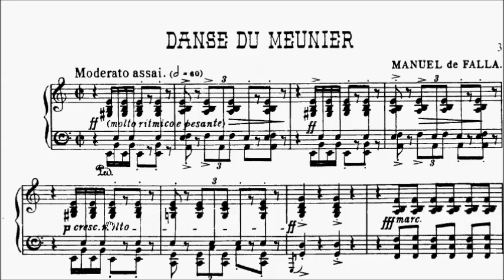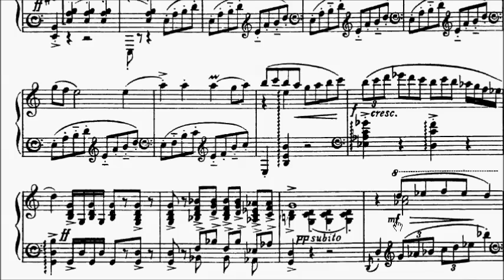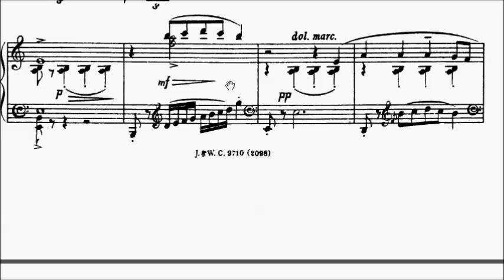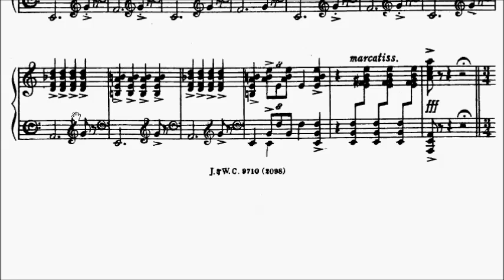Trinity TCL Piano 2015-2017 Grade 8 B4 Manuel de Falla Danse du Meunier Sheet Music